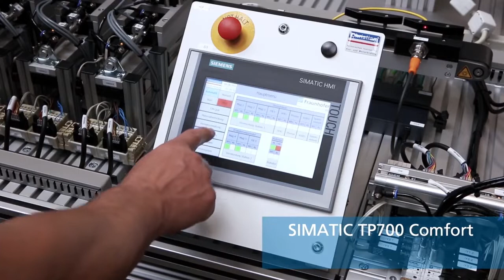Art #39980 Estación de Robot Industrial colaborativo de 6 Ejes - Christiani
El mMS Station Robotics UR3e se puede utilizar como un sistema de enseñanza "independiente" o integrarse en un sistema mMS Christiani, por ejemplo, en el Sorting System Compact 4.0 o en el SmartFactory 4.0. Con poco esfuerzo, la estación robótica se puede integrar en el sistema general respectivo.

Debido a la gran popularidad entre los clientes de todo el mundo, el modelo de robot UR3e se utiliza en la estación. El fabricante Universal Robots es líder del mercado en el campo de los robots/robots ligeros.

El robot ya está equipado con una pinza eléctrica especial con capacidad MRK. Dado que tanto el robot como la pinza tienen elementos de seguridad integrados, las aplicaciones MRK se pueden realizar, enseñar y entrenar (MRK = colaboración humano-robot) además de las aplicaciones robóticas convencionales. El sistema mecatrónico modular (mMS) es altamente flexible y particularmente versátil.